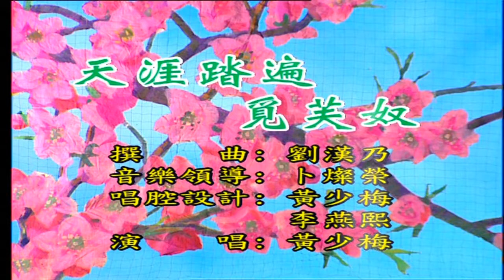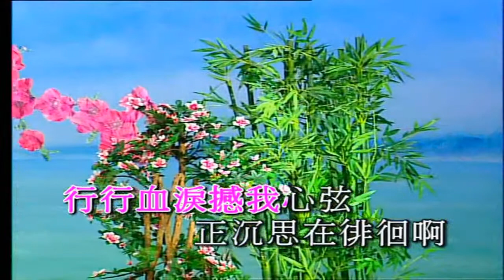天涯踏遍觅芙奴 黄少梅